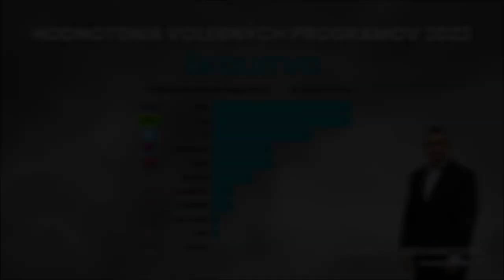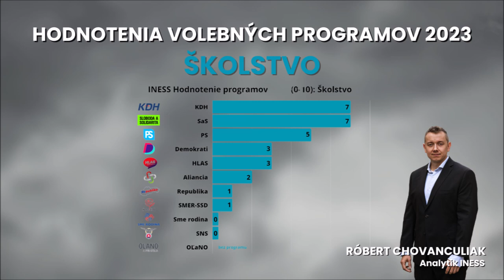INESS na DNES #95: #3 Školstvo | Hodnotenie volebných programov INESS 2023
Ďalšou oblasťou našej špeciálnej 5-dielnej edície INESSnaDNES: Hodnotenie volebných programov 2023 je školstvo. Róbert Chovanculiak hovorí o
- Ceste slovenského školstva do 21. storočia
- Či prichádza nejaká strana s návrhom zásadnej koncepčnej zmeny vo fungovaní školstva
- Riadení sektora z centra vs autonómie škôl
- Platoch učiteľov
- Kvalite vysokoškolského vzdelávania budúcich pedagógov
- A samozrejme aj o tom, ako by mal vyzerať taký volebný program, ktorý by získal plných 10 bodov.

Celé „INESS hodnotenie volebných programov: školstvo“ nájdete na našom webe tu